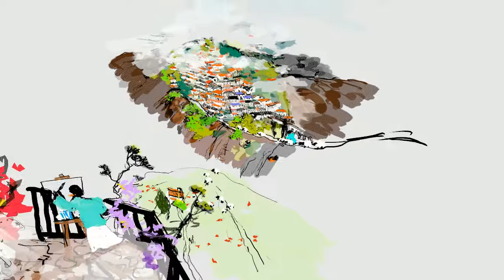Matera round from above